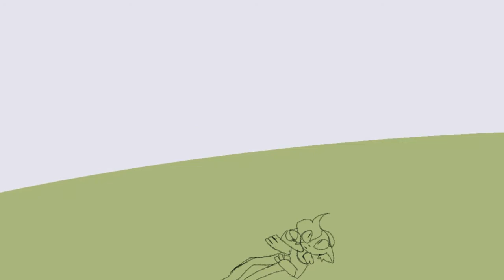I'm not a robot ) ((map part 2)))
Ugh.. sorry for not posting anything at all
I'll try to post more but it might a while,
I might post not much
But still don't leave me

This is for pandoraReis map

Song: I'm not a robot

I have no story for this!
Idk who's girl at the last frames..

Laters :p